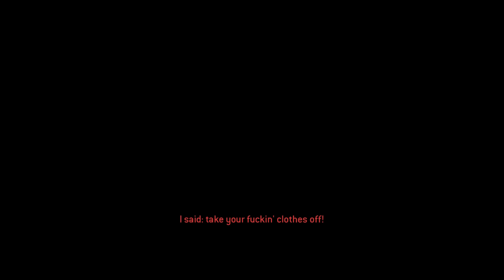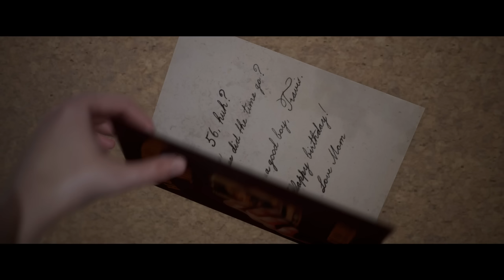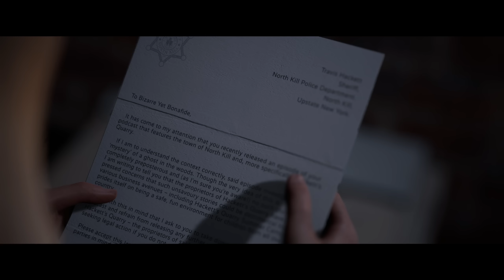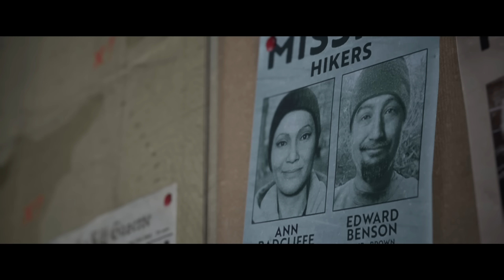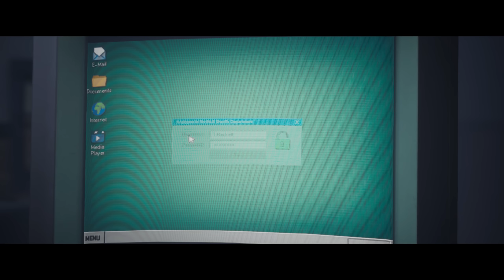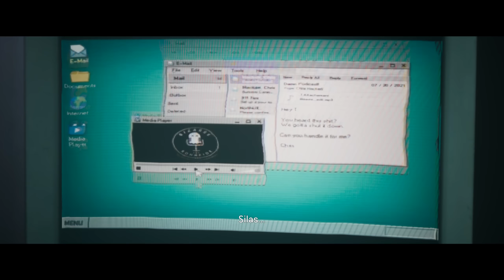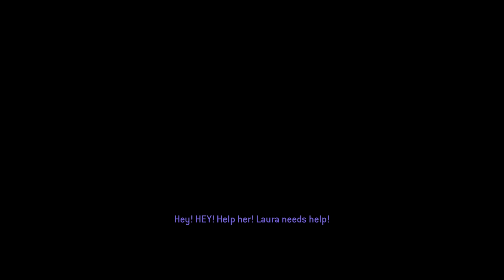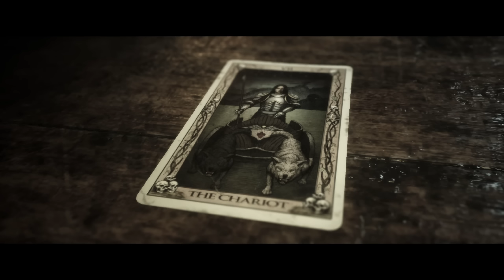เหตุการณ์ในคืนกลายพันธุ์กับความลับที่ลอร่าพบ... : The Quarry ตอน 4 แปลไทย (มีน่ากลัว) Chapter 6 & 7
The Quarry เป็นวิดีโอเกมแนวดราม่าสยองขวัญแบบโต้ตอบที่พัฒนาโดย Supermassive Games และเผยแพร่โดย 2K Games เป็นผู้สืบทอดทางจิตวิญญาณต่อ จนถึงรุ่งอรุณ และได้รับการเผยแพร่สำหรับ PC , PlayStation 4, PlayStation 5, Xbox One และ Xbox Series X และ Series S
หากสนใจข้อมูลเกมคลิ๊ก

00:00 คืนที่ 1
19:00 ทฤษฎีของลอร่า
21:01 อยู่หลายวันหลายคืนต่อมา
29:00 แผนหนี
49:00 เชื่อใจหรือไม่
59:29 หนี
1:03:00 ลอร่าตามหาเจ้าของค่าย